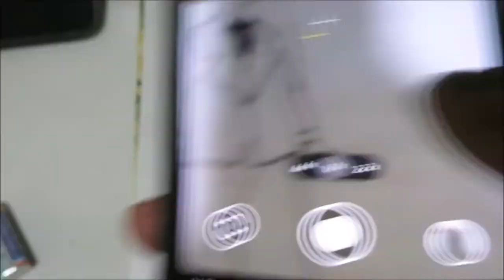Daniel Danny Pickett Hairstyles Art Episode 80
draw all 8 art of Daniel Danny Pickett